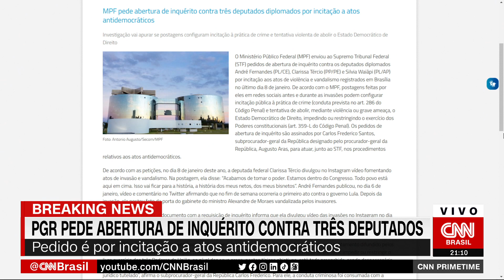PGR abre inquérito contra deputados por incentivarem ataques aos Três Poderes | CNN PRIME TIME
A PGR abriu inquérito contra três deputados federais por terem incentivado os ataques às sedes dos Três Poderes, no último domingo (8). A ação atinge as deputadas Silvia Waiãpi (PL-AP), Clarissa Tércio (PP-PE) e André Fernandes (PL-CE). A apuração é do analista de política da CNN Caio Junqueira.